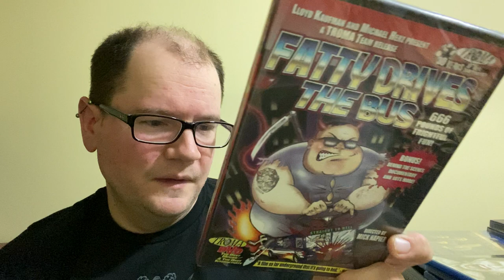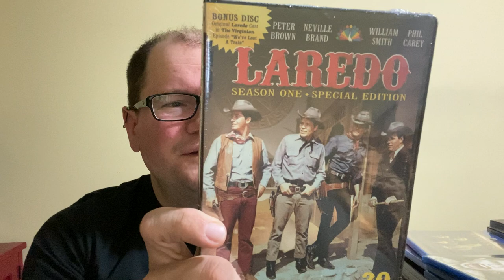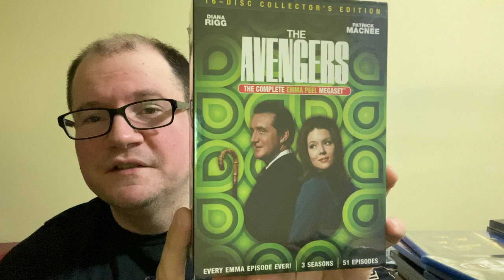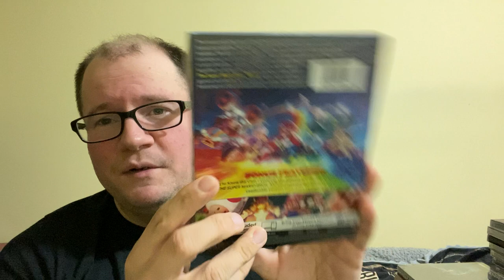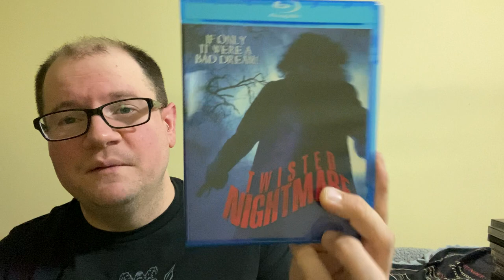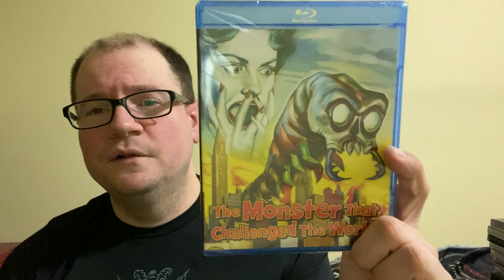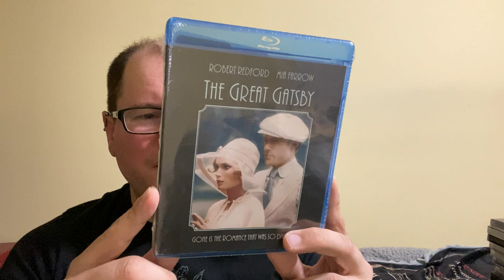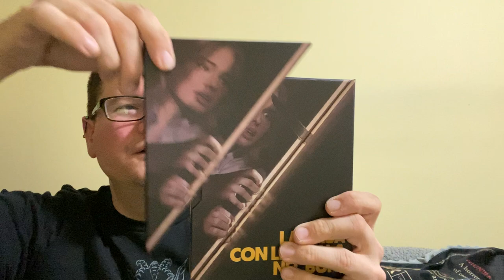June 2023 4K/Blu-ray/DVD movie haul 6/30/23